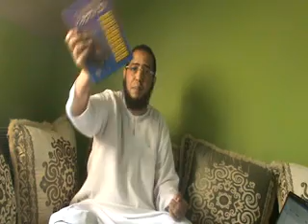Merci à Loana !